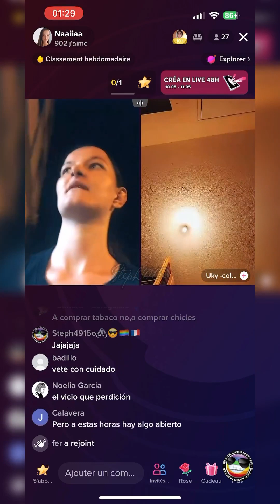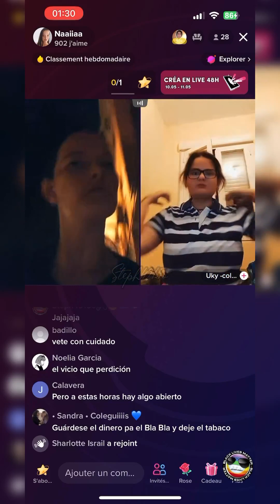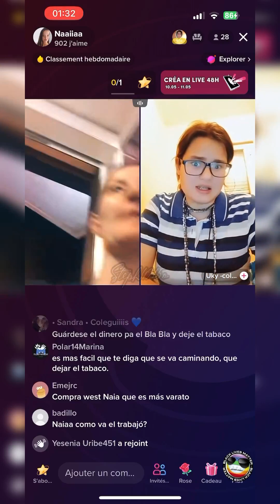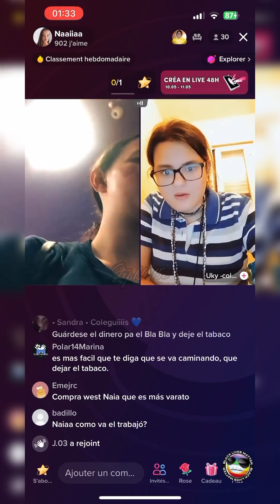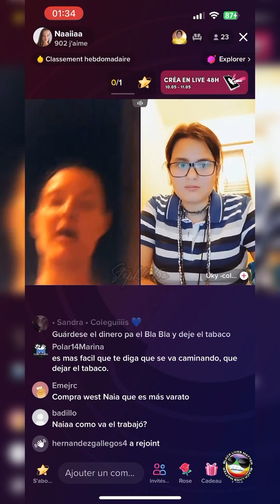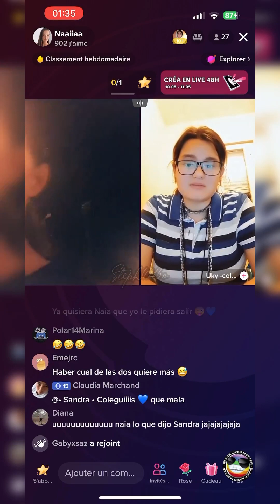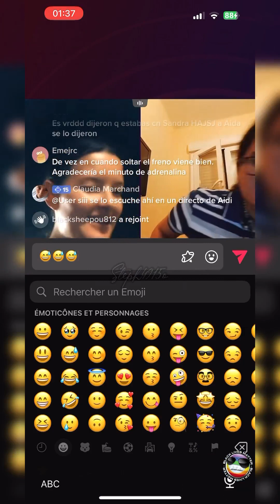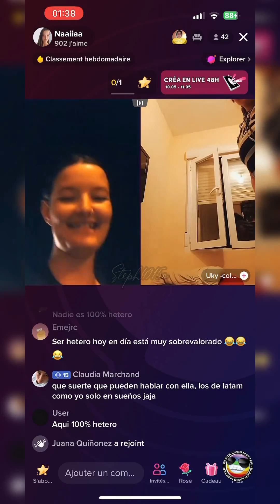Part 6. Live Naia y Uky 09/05/2023